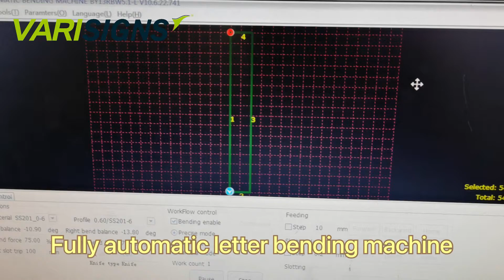Talk about Channel Letter Bending Machine without slotting, just bend it! For all channel letters.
Fully automatic channel letter bending machine with slotting cut function disabled, perfect bending only.
Note: This function is applied on all our channel letter benders.